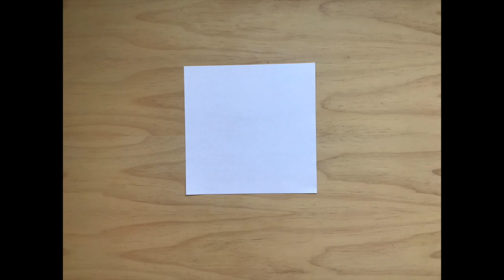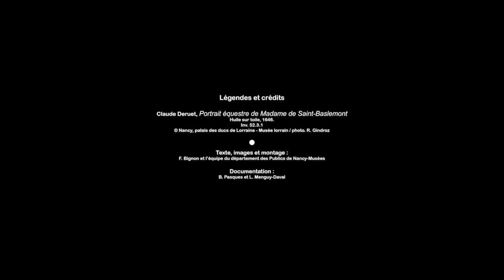Atelier "Montre-nous qui tu es !" / Palais des ducs de Lorraine - Musée lorrain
Montre-nous qui tu es !
Public : 7 – 11 ans
Médium : Stop motion
Thème : Détournement / récit / autoportrait
Œuvre de référence :
Portrait équestre de Madame de Saint-Baslemont, Claude Déruet